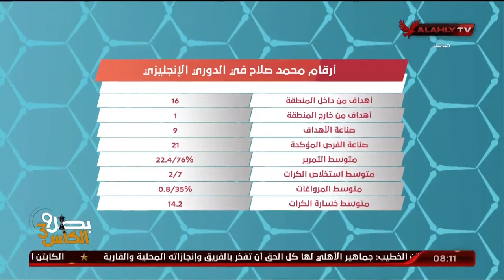إيهاب الجنيدي: محمد صلاح كان يتطلع للمنافسة علي البالون دور وتحقيق أحلامه